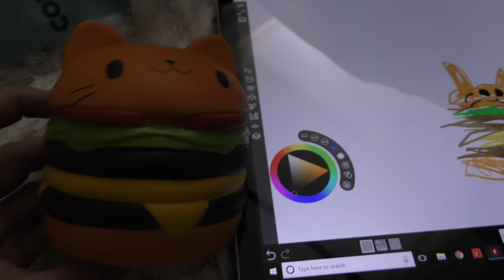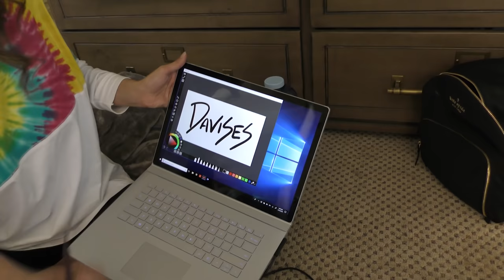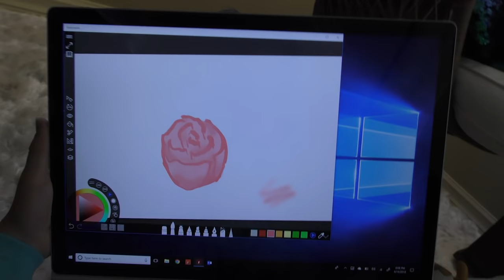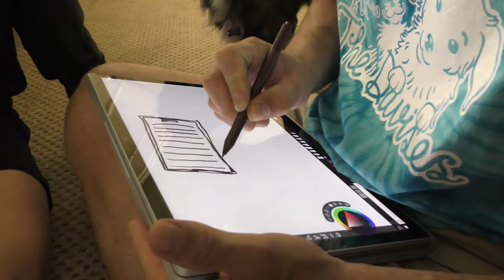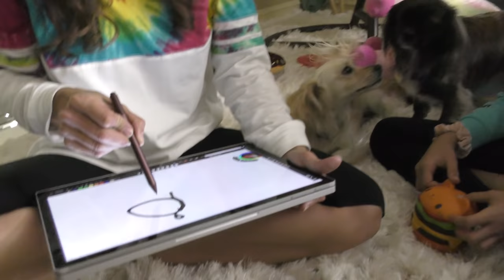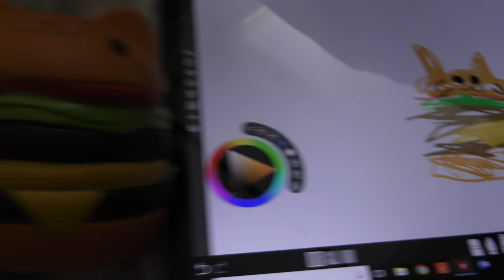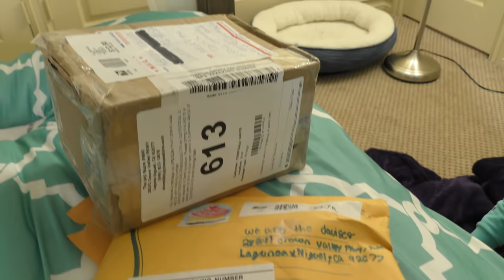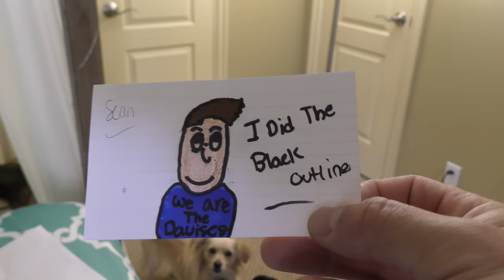24 HOURS IN KAYLA'S BEDROOM! | We Are The Davises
We all spend 24 hours in Kayla's room. See what cool things we find and what we do to stay entertained.

Musical.ly:  wearethedavises